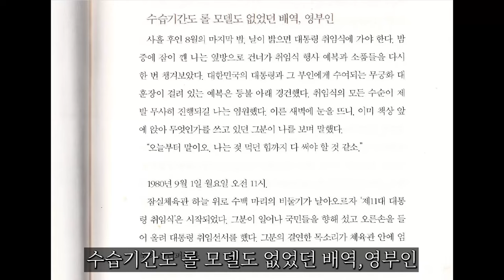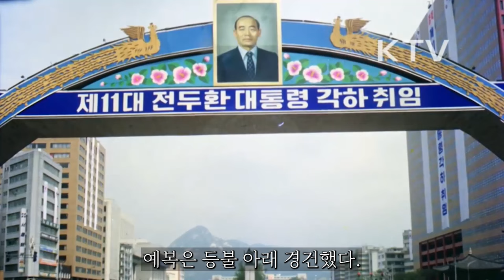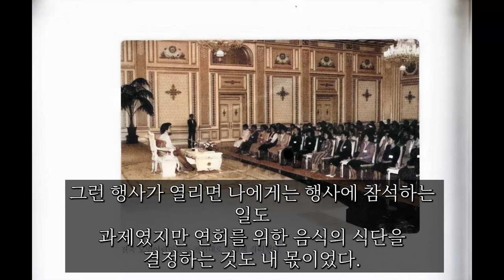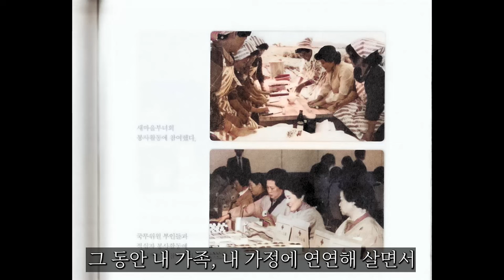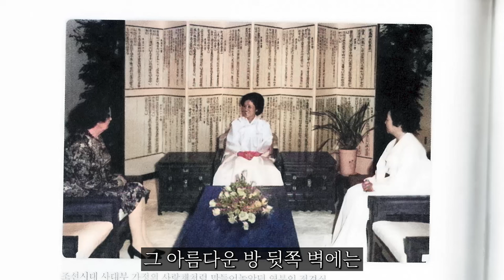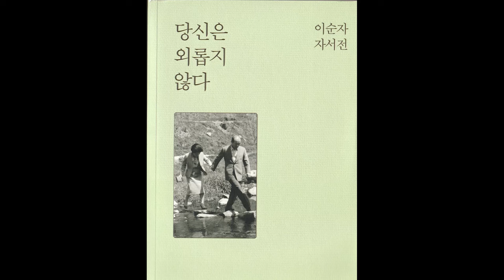[이순자 자서전] 6장 3화 수습기간도 롤 모델(Role Model)도 없었던 배역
0:00 대한뉴스 제 1301호-결실의 가을
01:35 (이순자 자서전 6장 3화) 수습기간도 롤 모델도 없었던 영부인

1980년 9월부터 12월까지는 제5공화국을 설계하였던 제4공화국 말기요, 이순자 여사께서 처음으로 청와대에서 영부인 생활을 시작하시는 시기였다.

1981년부터의 한국 경제의 기적적인 발전은 결코 저절로 된 것이 아니었다. 이순자 자서전 232 페이지를 읽어보면 전두환 대통령은 취임 초기부터 김재익 박사 등 세계 최고의 경제석학들한테서 경제학 개인 교습을 받는 대통령이었다: "무엇보다 경제에 대해 아는 것이 별로 없어 걱정이라며 남편은 날마다 경제전문가들을 불러 준파산상태인 나라경제의 정확한 실상을 파악 하고 최선의 실천적인 대책을 세우기 위해 그야말로 안간힘을 쓰고 있었다."